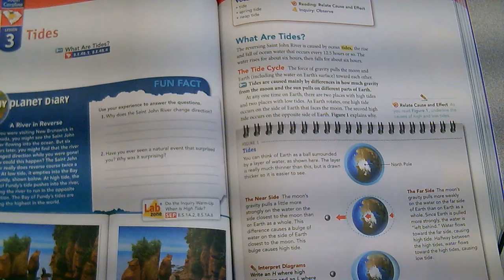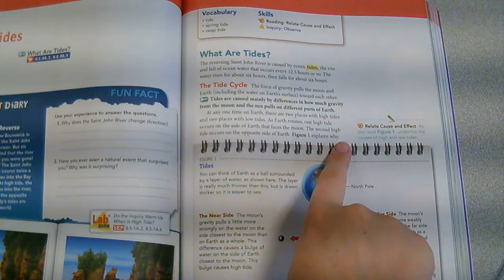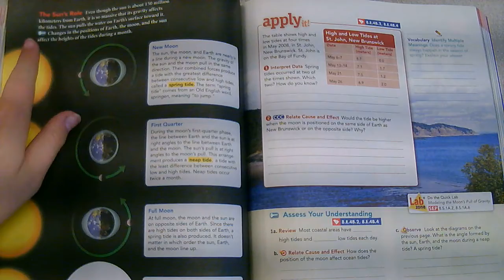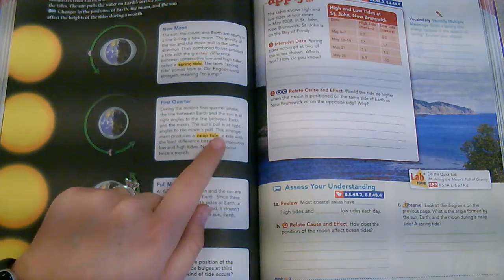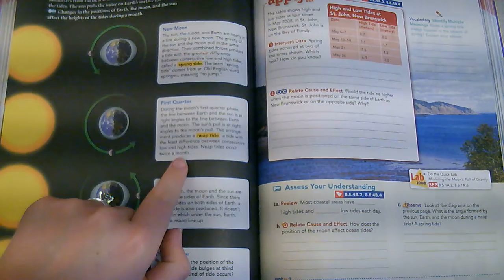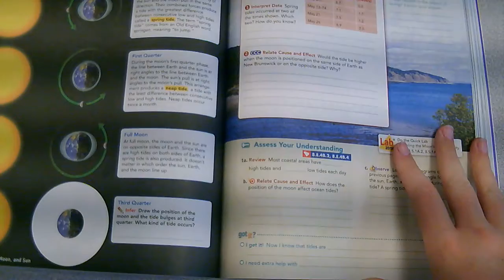Tides (SHARED READING)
These science videos are "shared readings" by the instructor while the text can be seen on the video.  These videos help students reinforce science concepts by reading from the textbook and improve their reading abilities.  This reading is about the moon's effect on the Earth's ocean tides.